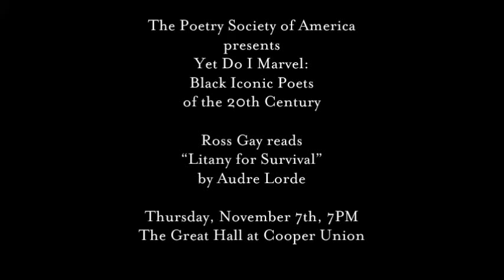Ross Gay reads Audre Lorde